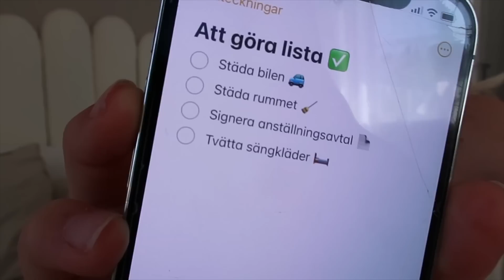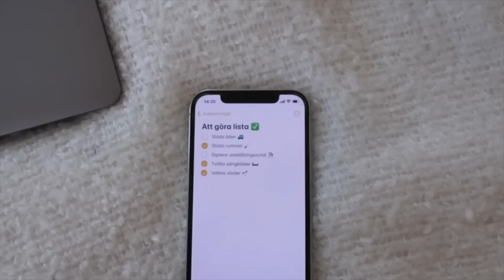VLOGG - picknick, mat, vänner och familj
KONTAKTA MIG

Mina vanligaste frågor:
- redigerar i final cut pro
- thumbnails i canva och gimp
- filmar med CANON G7X mark 2